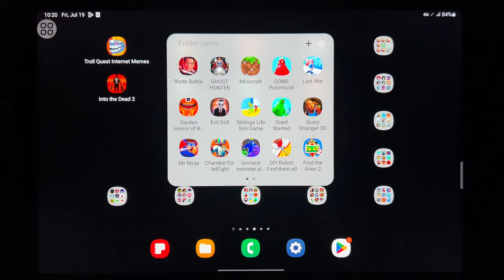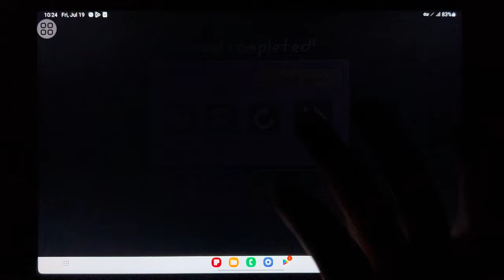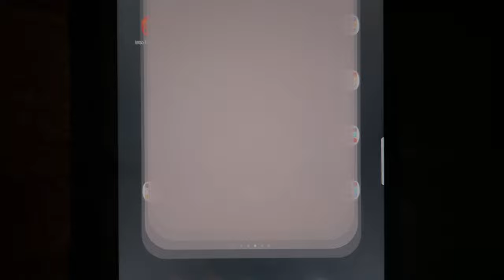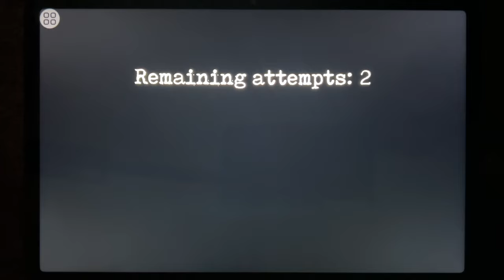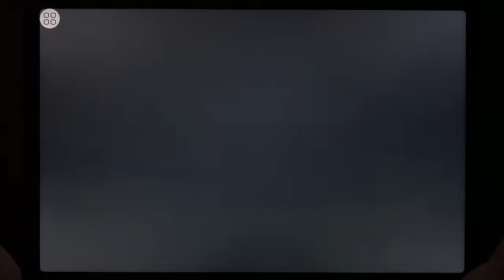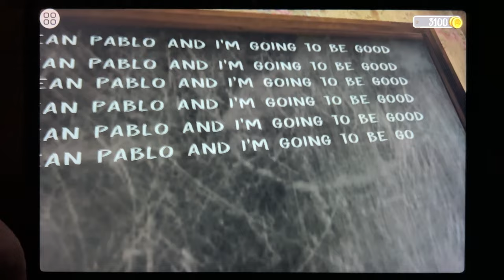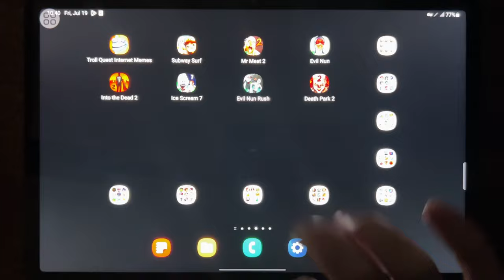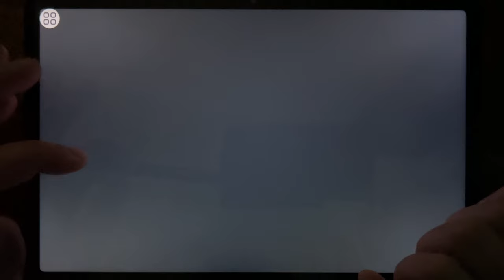Troll Quest Internet Memes, Subway Surf, Mr Meat 2, Evil Nun, into the Dead 2, Ice Scream 7...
Troll Quest Internet Memes, Subway Surf, Mr Meat 2, Evil Nun, into the Dead 2, Ice Scream 7, Evil Nun Rush, Death Park 2